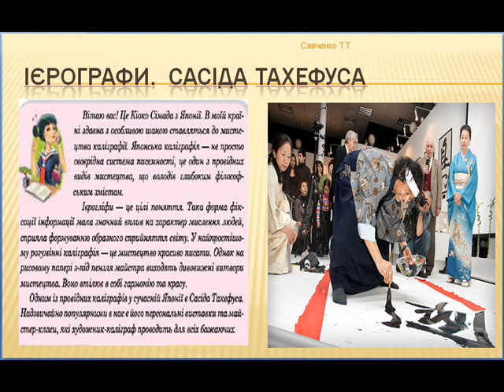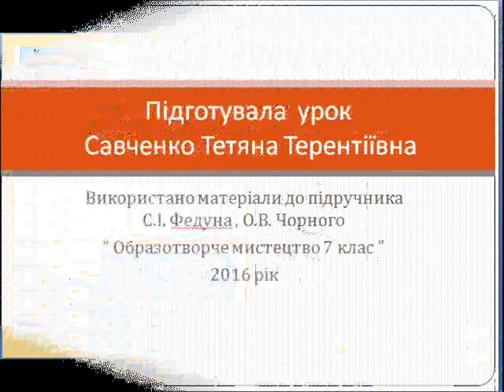Урок образотворчого мистецтва №23 в 7 класі"Малюнок, літера, шрифт у графічному дизайні.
підручник С.І. Федун, О.В. Чорний " Образотворче мистецтво 7 клас". Відеопрезентація розроблена для використання вчителем на уроці.